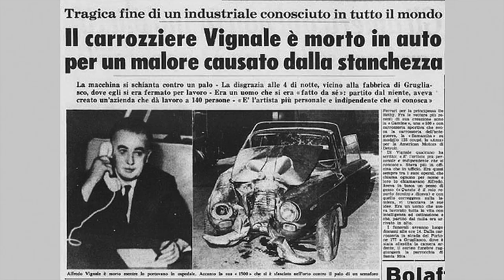The story of the Fiat Gamine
Marketed as a Fiat but built independently by Italian coachbuilder Vignale, the Gamine was based on the Fiat 500 but it looked a whole lot quirkier.
This film looks at the story of the Fiat Gamine with input from long-term Gamine owner Jane Weitzmann.